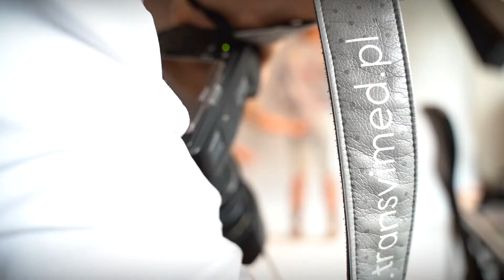Fotosesja dla: "by M." - backstage